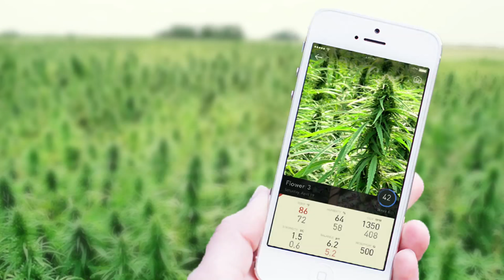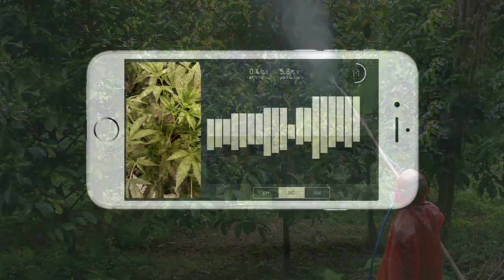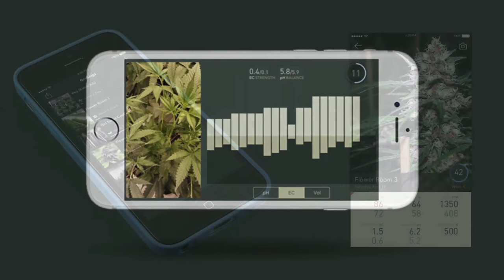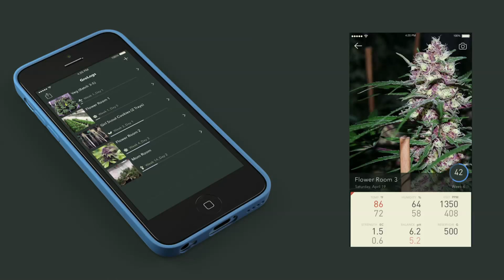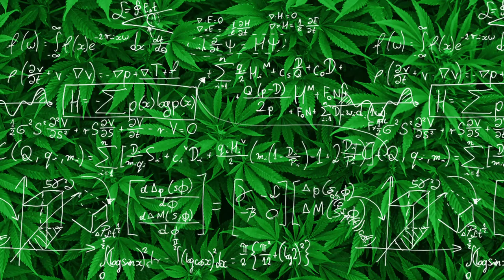Botana, an Integrated Smart Grow Platform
Less than 10 percent of market relies on any form of hi-resolution sensor, or even basic automation to produce cannabis. Fully automated grow rooms represent only a small percentage of the marketplace. But Robert Schneider, the founder, and CEO of Botana expects this will quickly change over the course of the next decade.